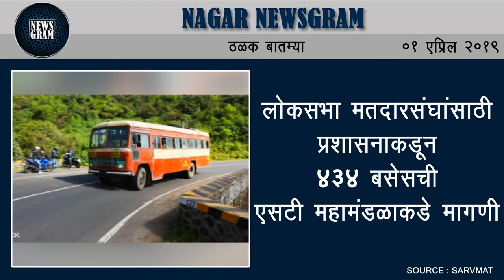Nagar Newsgram | Nagar News | Today's News Headlines | 01 April 2019